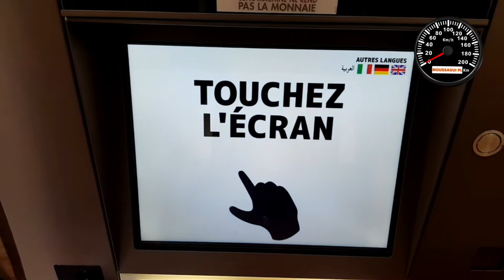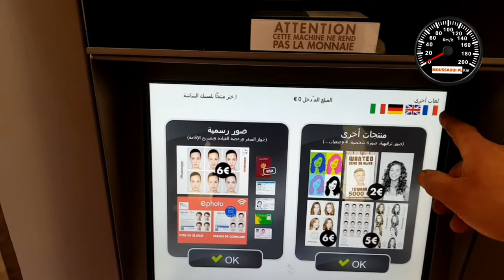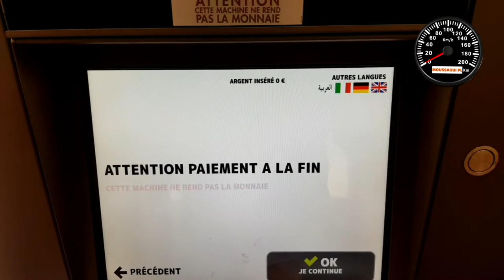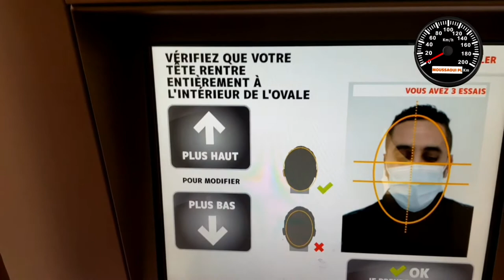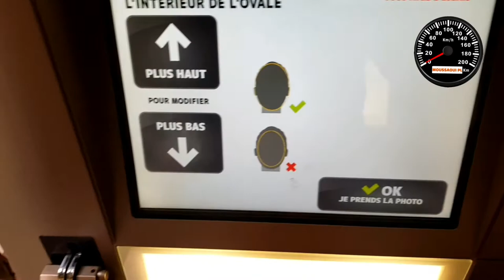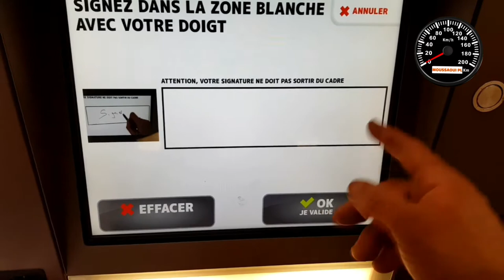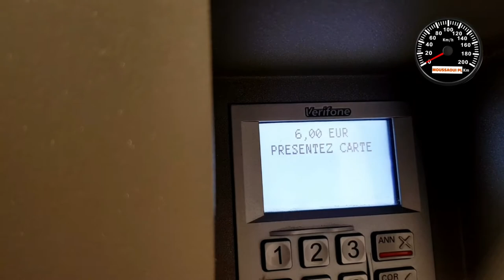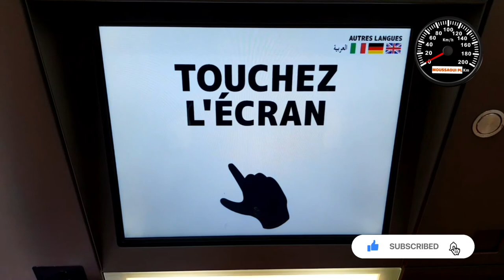la photo digitale pour les demandes en ligne de permis de conduire تقنية التصوير لتجديد الوثائق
تقنيةأخد صور شمسية وارسالها عن طريق الانترنيت من أجل طلب أو تجديد الوثائق التي تتطلب صورة شمسية من قبيل
بطاقة الإقامة
رخصة السياقة
كارت فيتال
الجنسية الفرنسية
بطاقة السائق
بطاقة الفيمو
Photomaton agréé